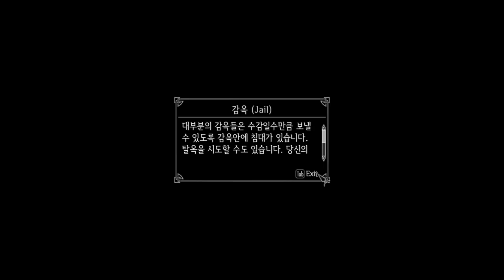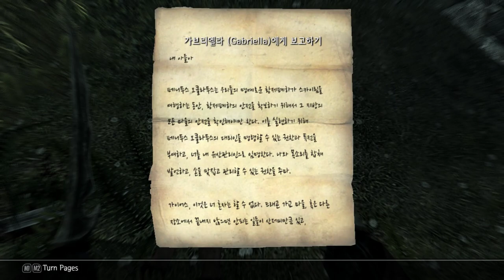3화 냥살자의 삶 - 엘더스크롤5 스카이림 (도바킴)